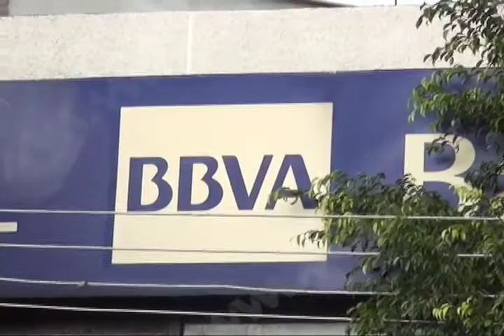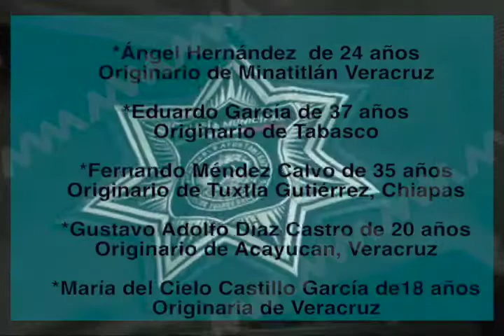Detiene Policía Municipal a cinco asaltantes de una Sucursal Bancaria